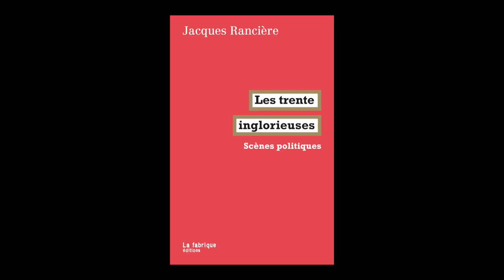Jacques Rancière - Les trente inglorieuses : scènes politiques, 1991-2021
Jacques Rancière vous présente son ouvrage "Les trente inglorieuses : scènes politiques, 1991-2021" aux éditions la Fabrique. Entretien avec Pierre Crétois.